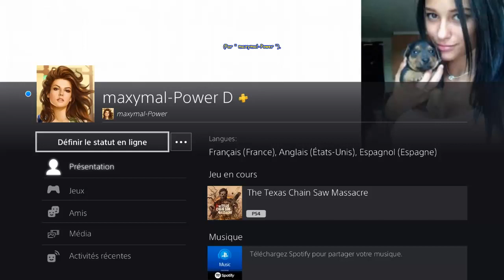The Texas Chain Saw Massacre - DANNY - Abattoir Jour - Sortie Portail à pression grâce à LELAND.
[# 503] The Texas Chain Saw Massacre (PS4 - Version " 1.12 " du 6 Février 2024) - DANNY - Abattoir Jour - Sortie Portail à pression grâce à LELAND.
* Carte " Abattoir Jour " --- Evasion " Sortie Portail à pression ".